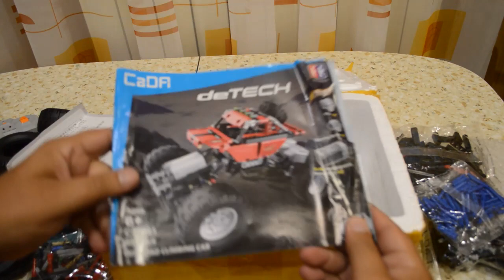CaDa C51041 Offroad Climbing Car Unboxing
How much do this cost & Where to buy?